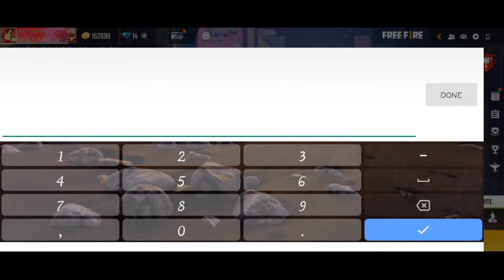SUPER FAST EMOTE MACRO MOBILE | HOW TO DO FAST EMOTE LIKE B2K | FAST EMOTES IN MOBILE|| NotMore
SUPER FAST EMOTE MACRO MOBILE | HOW TO DO FAST EMOTE LIKE B2K | FAST EMOTES IN MOBILE